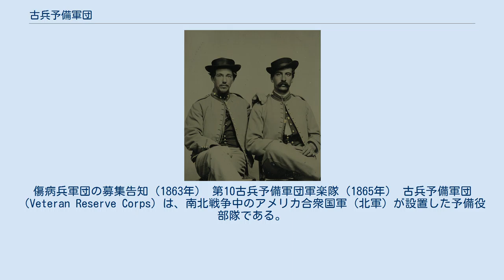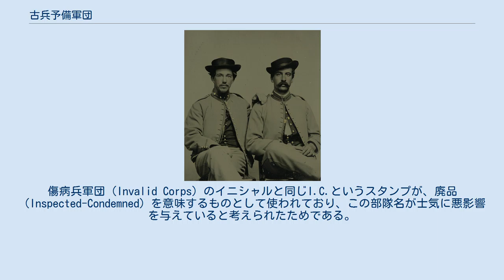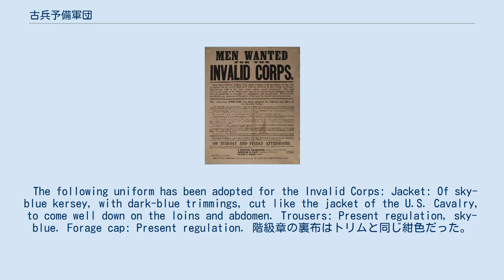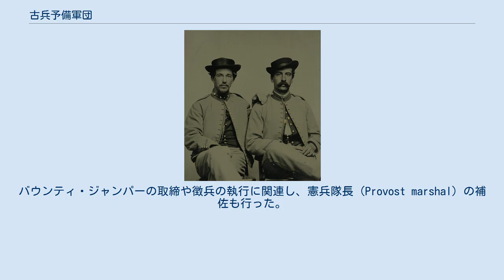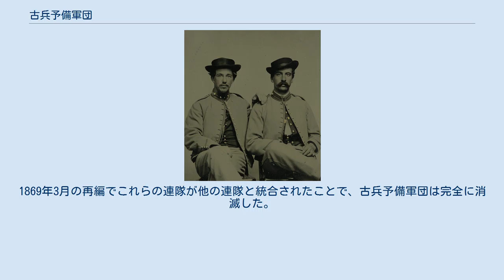古兵予備軍団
傷病兵軍団の募集告知（1863年） 第10古兵予備軍団軍楽隊（1865年） 古兵予備軍団（Veteran Reserve Corps）は、南北戦争中のアメリカ合衆国軍（北軍）が設置した予備役部隊である。
当初は傷病兵軍団（Invalid Corps）と称された。
何らかの障碍を負っていたり衰弱した軍人および元軍人を集め、前線で必要とされる健常な兵士らに代わって軽作業等に従事させることを目的とした。
 傷病兵軍団は、1863年4月28日の戦争省一般命令105号（General Order No. 105）に基づいて設置された。
なお、これに先立つアメリカ独立戦争中の1777年から1783年にかけて、ルイス・ニコラのもとで類似の部隊が設置されたことがある。
南北戦争期の傷病兵軍団は、作戦行動中の負傷や病気のために野戦任務に従事することができなくなった軍人のうち、守備任務や軽作業に従事する能力を未だ持ち、なおかつ上官によって十分な功績を認められた者を集め、軍事的・半軍事的な任務に従事させることを目的とした。
 傷病兵軍団の隊員は2つの等級（classes）に分けられた: 戦争が進むにつれて、傷病兵軍団への転属者と除隊等による兵力損失が釣り合わなくなってきたので、最終的には陸軍ないし海兵隊で問題を起こさず2年間勤務をした者を対象に、障害の有無に関わらず傷病兵軍団への参加が義務付けられた。
 彼らはまず第15マサチューセッツ歩兵連隊の名簿に名前が掲載され、その後に1級隊員として傷病兵軍団に転属した。
 1864年3月18日付の一般命令111号により、傷病兵軍団は古兵予備軍団に改称された。
傷病兵軍団（Invalid Corps）のイニシャルと同じI.C.というスタンプが、廃品（Inspected-Condemned）を意味するものとして使われており、この部隊名が士気に悪影響を与えていると考えられたためである。
古兵予備軍団の隊員は2種類の大隊のいずれかに所属した。
一等大隊には障害が比較的軽く、マスケット銃を扱う能力と行軍する能力を維持した者が所属し、警衛や憲兵（Provost）としての任務に従事した。
二等大隊はより深刻な障害、例えば手足の切断やその他の大怪我を負った者が所属し、料理人、倉庫番、看護師、公共施設の警備員などとしての任務に従事した。
 第21VRC歩兵連隊B中隊のウィリアム・リミング兵卒（左）と氏名不詳の兵士 傷病兵軍団の隊員は一般部隊とは異なる制服を着用した。
1863年5月15日付の一般命令124号では、制服について次のように定めている。
 傷病兵軍団においては次のような制服が採用された。
ジャケット:空色のカルゼ地、紺色のトリム、騎兵用ジャケットと同型の裁断、腰/腹部にかかる丈。
ズボン:現行の規則に基づく。
空色。
略帽：現行の規則に基づく。
 The following uniform has been adopted for the Invalid Corps: Jacket: Of sky-blue kersey, with dark-blue trimmings, cut like the jacket of the U.S. Cavalry, to come well down on the loins and abdomen. Trousers: Present regulation, sky-blue. Forage cap: Present regulation. 階級章の裏布はトリムと同じ紺色だった。
 通常部隊と同様に紺色の作業服が着用される場合もあった。
略帽には歩兵科の兵科章、連隊番号、中隊番号を示す記章が取り付けられた。
 将校にはフロックコートが支給された。
布地は空色で、襟および袖口は紺色のベルベットだった。
それ以外はおおむね通常の歩兵科将校の軍装に倣ったものだった。
ショルダーストラップも同型だったが、布地は紺色のベルベットだった。
パレードの際には金色のエポレットを着用した。
空色のフロックコートは汚れが目立ちやすかったので、後には通常部隊と同様の紺色のフロックコートの着用が許可された。
また、将校の中には、フロックコートを制服やシェルジャケットに改造する者もいた。
終戦の時点でも、将校には空色のフロックコートを着用している者が多かった。
 古兵予備軍団は24個連隊を擁し、これらの連隊から1個師団および3個旅団が編成された。
当初、各連隊は6個一等大隊中隊、4個二等大隊中隊から成っていたが、戦争末期には必...